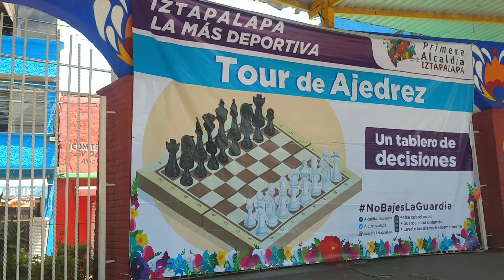Iztapalapa la mas deportiva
tour de ajedrez